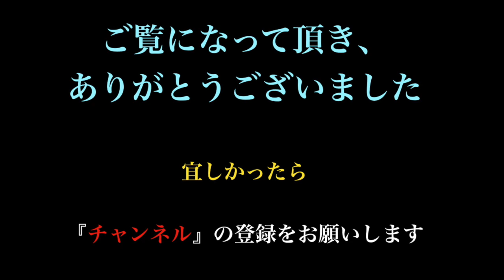岩田 寛のスウィングプレーン(スロー)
軽いスイングでも飛距離アップ！その秘訣とは？【中井学】【飛距離アップ大作戦
古閑美保vs岡田圭右(ますだおかだ) 賞金女王とお笑い芸人の真剣勝負！！【古閑美保】【ますだおかだ】【プロバト】
まさかの３００yd超え！？釣りよか一の飛ばし屋爆誕・・・？【UUUMGOLF一人ドラコン】【釣りよかでしょう。】
アイアンで飛距離アップするにはとにかく”アレ”！【中井学】【飛距離アップ大戦】